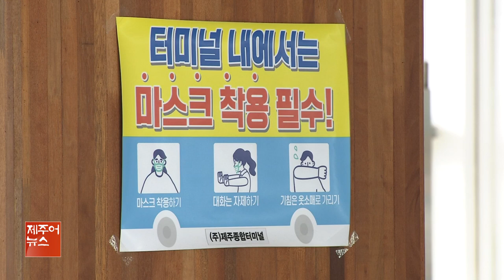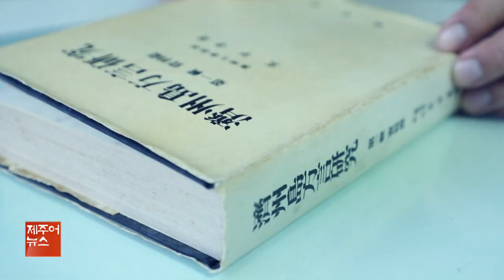KCTV 제주어뉴스 골암시민 들엄시민 210703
제주어뉴스
제주어
제주도
제주방언
골암시민
들엄시민